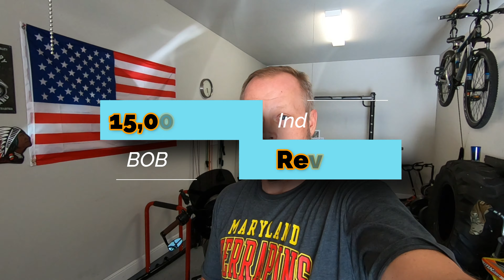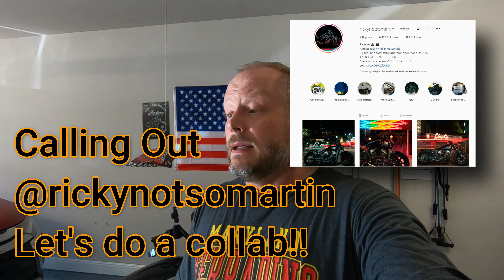Motorcycle Performance | Legend AXEO Review | Prospecting and more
I've been away for a couple of weeks getting acquainted with my new job but we are settled and back.  We've got A LOT of content coming for you and I'm excited to talk about it all.  We're going to cover Motorcycle Performance, Legend AXEO Review, Prospecting for a Motorcycle Club and a whole lot more in the upcoming months.  Listen in and I'll tell you all the cool stuff we'll be covering.

Lots of Things Coming
00:00 The Intro
01:22 Old Glory
02:21 Top 6 Performance Modifications for your Motorcycle
02:42 15000 Mile Review
03:20 Review:  Legend AXEO Suspension
03:35 Adjust and Align Your Drive Belt
03:55 Prospecting with a Motorcycle Club
04:24 Trip to Broken Bow Oklahoma
04:48 Bike Night
05:12 Choosing my Next Motorcycle
06:11 Calling Out @RickyNotSoMartin for a Collab!